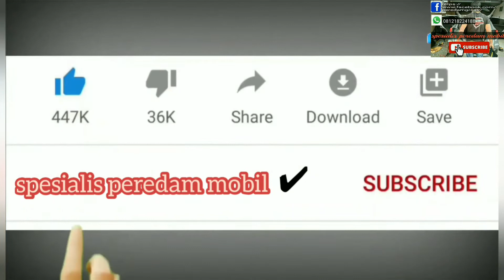pasang peredam suara honda mobilio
bahan yg di pakai
automat dan almuniumfoil foam doble foil.

automat pemasangan di lantai dasar, vender, doortrim.

baham almuniumfoil foam pemasangan di plafon dan kap mesin.

keluhan bising area kabin dan suara gemuruh roda

tag ;

noisekill nk-01
noisekill nk-03
noisekill nk-10
noisekill nk-18
noisekill nk-48
noisekill nk-51
noisekill nk-60
noisekill nk-00